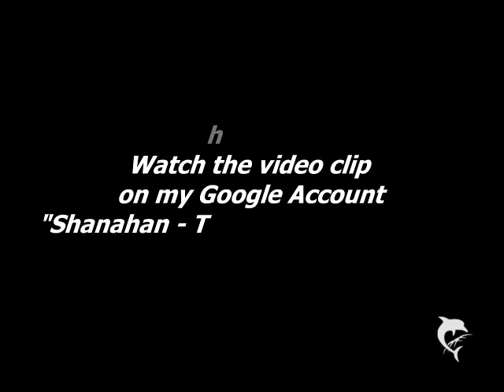Wicked Game 7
Watch all "Wicked Game" video clips on my Google Account "Shanahan - The Bad Girl Channel"